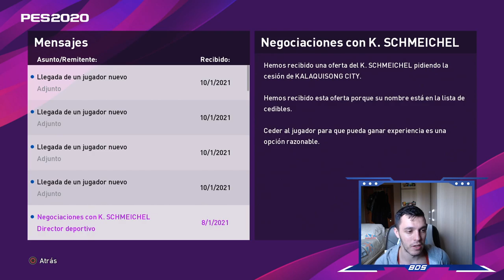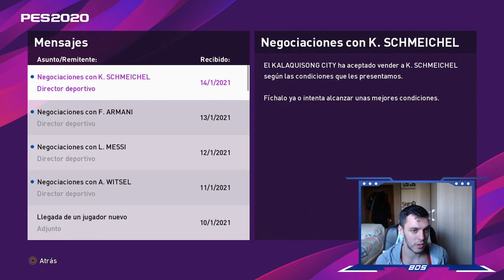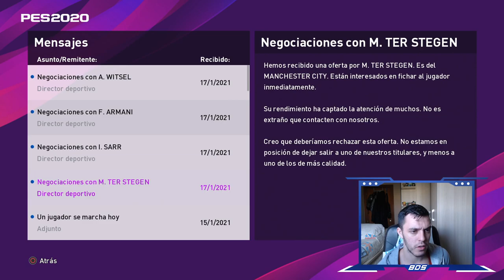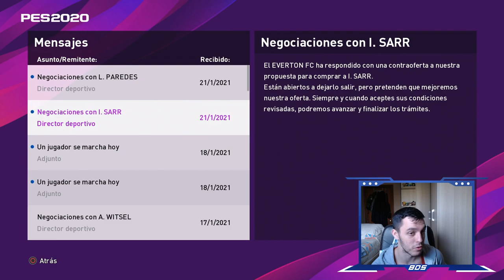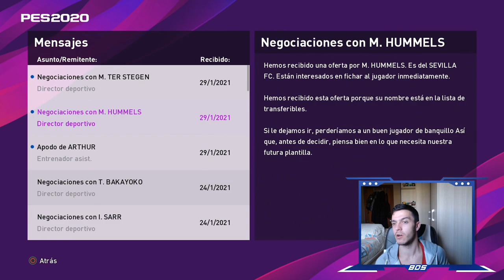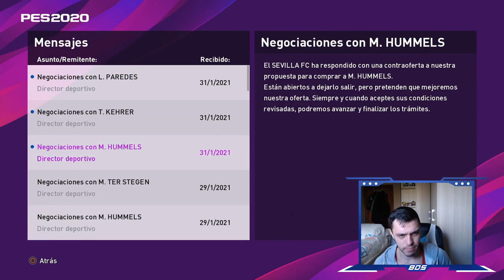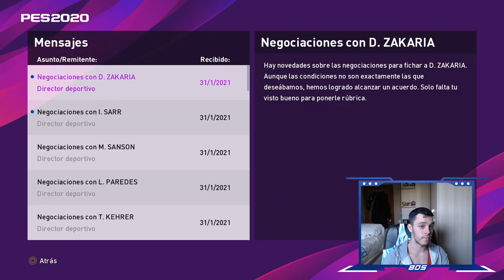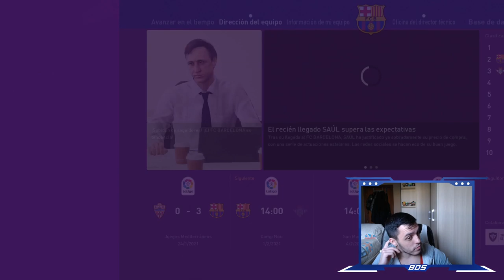PES 2020 LIGA MASTER | BARCELONA | EL FICHAJE IMPOSIBLE #20